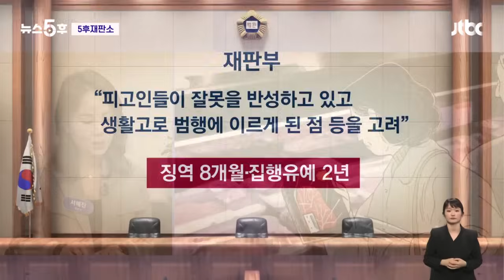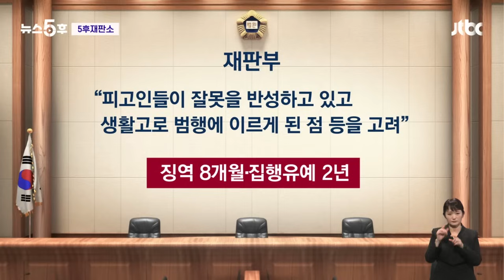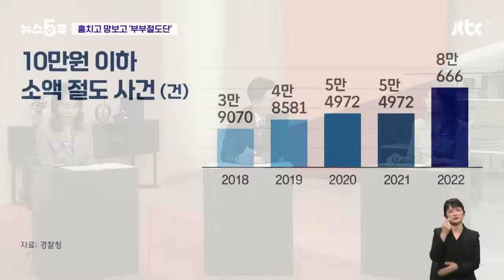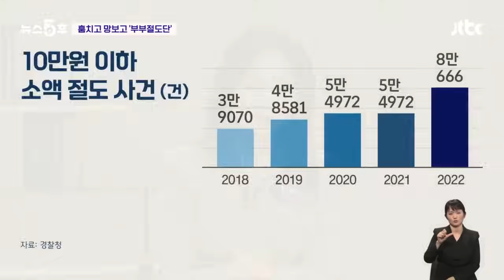아내는 훔치고 남편은 망봤다…한우 훔친 '부부절도단' 5후재판소 / JTBC 뉴스5후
이번 사건 판결도 삽화로 재구성 해봤는데요. 한 여성이 정육점에서 고기를 고르고 있고요. 옆에 있는 남성은 남편입니다. 그런데 두리번거리고 있는 거죠. 부부가 마트에서 장을 보고 있는데, 굉장히 좀 불안해 보이는 모습. 어떤 상황이냐, 아내가 한우를 가방에 몰래 넣고 남편이 망을 보고 있었던 사건입니다. 고기를 절도한 사건인데, 얼마나 훔쳤습니까?

· 아내는 훔치고 남편은 망본 '부부절도단'
· 재판부 "생활고로 범행"…징역형 집유